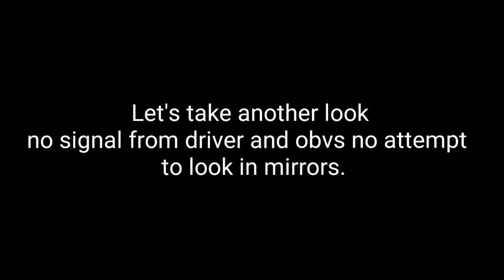Motorcycle vs car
Travelling home from work and had taken me 2 hours to get to this point which was only about 5 miles from work due to a major accident on the m1, regardless of whether it was an illegal u turn or not the driver still should of looked before manouvering and signalled, the bike would of been clearly visible in the mirrors as I saw it in mine.

I gave the rider my details as I'd mentioned I'd got a dash cam and I spoke to him later that night he was ok bit battered and bruised and shaken up and was telling me that the lady who was driving had accepted responsibility but later when her husband appeared she accepted no responsibility and was denying that she'd accepted it.

Unfortunately I don't know what eventually happened whether the case got settled or not.

Audio was muted due to my g.f being on the phone at the time and the conversation taking place.